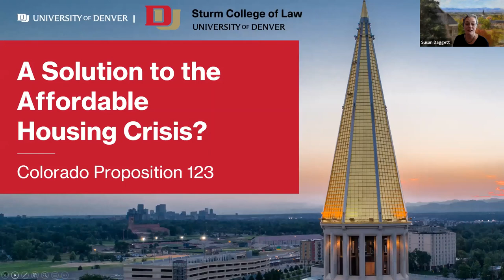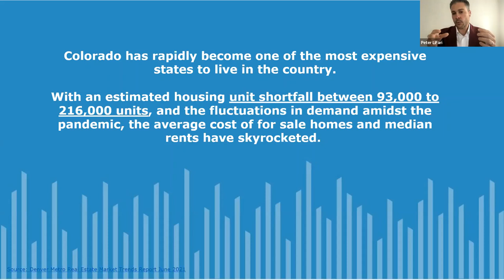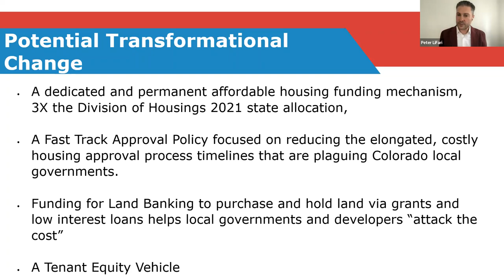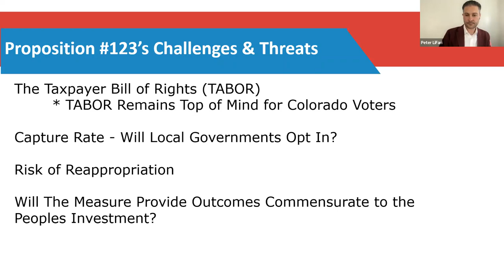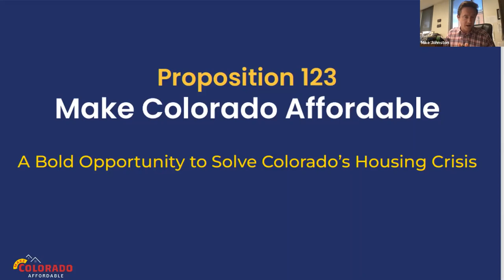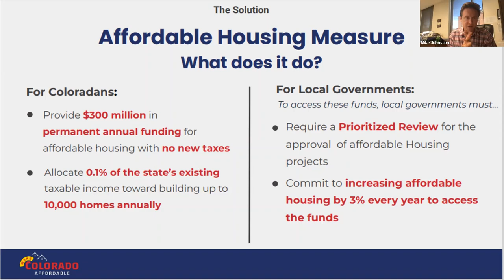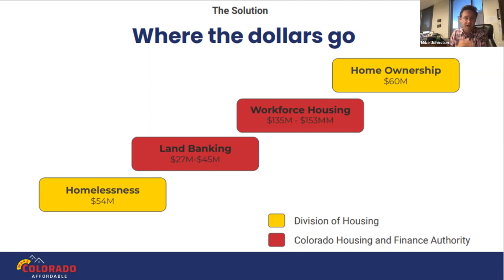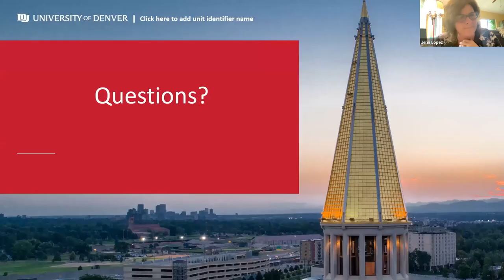Colorado Prop 123: A Solution to the Affordable Housing Crisis?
In November 2022, Coloradans will vote on Proposition 123, a
ballot measure that would dedicate a small percentage of
state income tax revenue to create a statewide affordable
housing fund to support the development and preservation
of housing that is affordable to low- and moderate-income
families. The Rocky Mountain Land Use Institute and the Scrivner
Institute of Public Policy hosted a webinar to explore this
proposed policy and what its passage would mean for
Colorado’s housing affordability crisis.